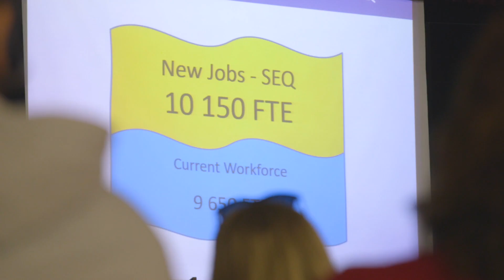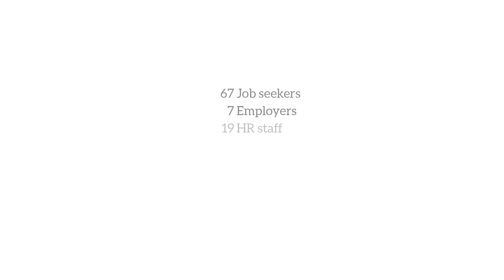MatchWorks: Employers and job seekers benefit from the WorkAbility Queensland Jobs Roadshows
Hear from employers about the benefits of meeting prospective candidates through WorkAbility Queensland Jobs Roadshows, and from the job seekers themselves about the process.